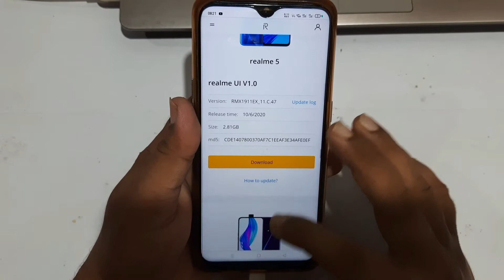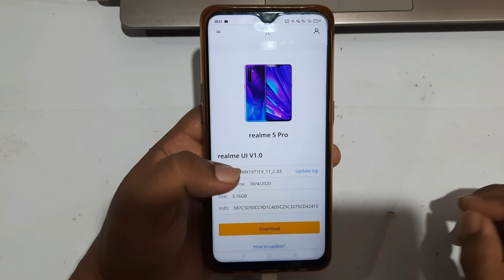Realme 5 Pro C.04 Update Manually Link | Realme 3 & Realme 3i C.11 Manually Link | TechNicaL MD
Dosto Is video me Mainey Dikhaya Realme 5 pro & Realme 3 & Realme 3i Update MAnually Link k barey main..To Dosto Mujhey Ummed Hay k yeh Video apko Achcha Laga, Achcha Lagey To Please LIke Share & Subscribe Kar Dijiye.

12. Finally New Update C.04 Rolling Out For Realme 5 Pro With Changes
13. Realme 5 Pro C.04 Update Review
14. realme 5 pro new update c.04 review
15. realme 5 pro c.04 update download link
16. realme 5 pro main c.04 update kab ayega
17. realme 5 pro june update
18. realme 5 pro new update c.04 rolling out
19. realme 5 pro software update
20. realme 5 pro me may update kab ayega
21. realme 5 pro battery drain fix update
22. realme 5 pro c.04 update main kya changes hua
23. realme 5 pro main realme ui 2.0 update kab ayega
24. realme 5 pro main android 11 update kab ayega
25. New Realme UI Update C.04 Rolling Out For Realme 5 Pro
2. Realme 5 Pro C.04 Update Review
3. realme 5 pro June update
4. realme 5 pro battery back up problem after realme ui update
5. realme 5 pro audio sound kam ho gaya realme ui update hone k baad
6. realme 5 pro main new update kab ayega
7. realme ui 2.0 for realme 5 pro
8. realme 5 pro new software update
9. realme 5 pro main update kab ayega
10. realme 5 pro realme ui bug fixes update
11. c.04 update download link for realme 5 pro